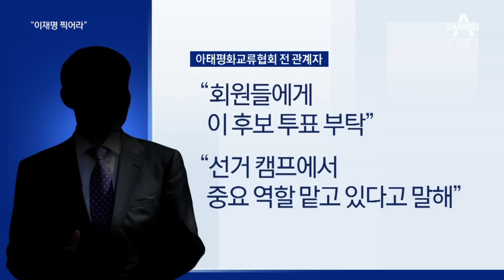아태협, 북한 양 유통도 추진…직원들에게 “이재명 찍어라” 독려 | 뉴스A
아태협, 북한 양 유통도 추진…직원들에게 “이재명 찍어라” 독려

이재명 대표의 측근이자 최근 쌍방울 그룹으로부터 뇌물을 받은 혐의로 구속된 이화영 전 경기도 평화부지사, 부지사 시절 민간단체 아태평화교류협회와 여러 대북 사업을 추진했었는데요. 취재 결과 아태협은 북한 목장에서 기른 양을 국내로 유통하는 사업도 하려 했던 것으로 전해집니다. 그 아태협 회장, 지난해 대선 경선 때 이재명 후보에 투표하라고 회원들을 독려했다는 내부 주장도 나왔습니다. 성혜란 기자입니다.

〈평일〉
08시 50분 김진의 돌직구 쇼
12시 00분 뉴스A 라이브
17시 20분 뉴스TOP10
19시 00분 뉴스A

〈주말〉
12시 10분 토요랭킹쇼·뉴스A 라이브
19시 00분 뉴스A

〈평일〉
08시 00분 라디오쇼 정치시그널 (유튜브 라이브)
08시 50분 김진의 돌직구 쇼
10시 20분 김진의 더라방 (유튜브 라이브)
12시 00분 뉴스A 라이브
15시 50분 강력한 4팀
17시 20분 뉴스TOP10
19시 00분 뉴스A

〈주말〉
12시 00분 토요랭킹쇼·뉴스A 라이브
17시 40분 뉴스TOP10
19시 00분 뉴스A